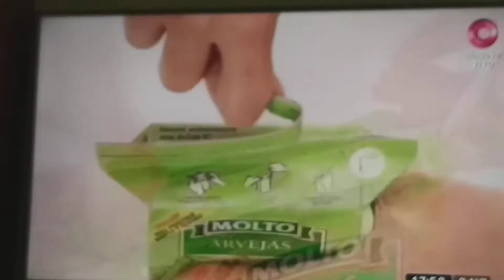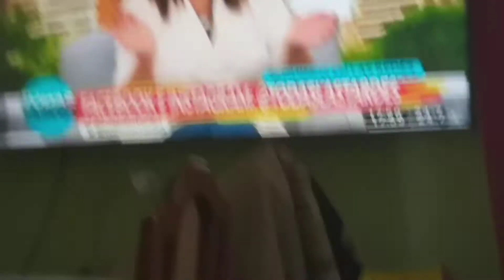inicio todas las tardes pase a publicidad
todas las tardes con maju Lozano
en la pantalla el nueve
2017 telearte sa